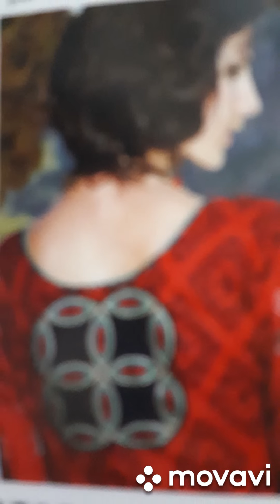Cotton churidar material designs, salwar kameze designs @KEY CHANNEL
KEY CHANNEL
Cotton churidar material designs
salwar kameze designs
churidar material designs
எனது மற்ற பதிவுகளை பார்க்க விரும்பி னால் வட்ட வடிவில் உள்ள சாவி லோகோ வை கிளிக் செய்யவும்.